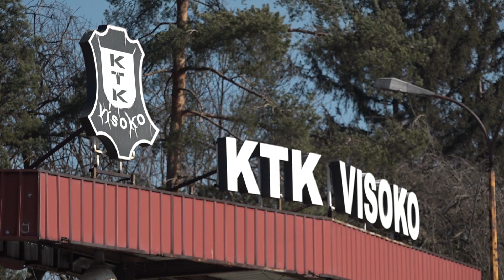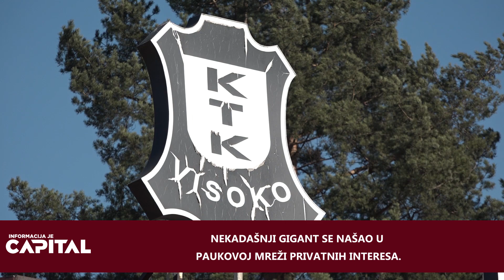Propast kožarskog giganta u Visokom: Od modne piste u Parizu do stečaja u BiH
Kožarsko-tekstilni kombinat (KTK) Visoko osnovan je 1946. godine kao mala fabrika za proizvodnju kože. Zlatno doba za preduzeće bile su šezdesete i sedamdesete godine prošlog vijeka kada su modeli iz ove fabrike predstavljeni na modnim pistama Pariza i Moskve.